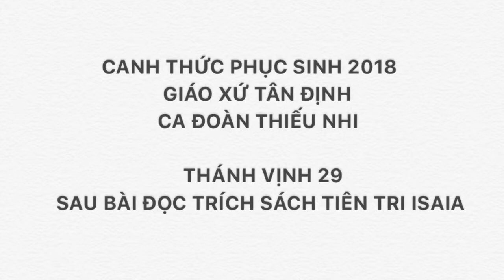THÁNH VỊNH 29 - Lm.Thái Nguyên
Đêm Canh Thức Phục Sinh 2018
Ca đoàn Thiếu Nhi Gx.Tân Định